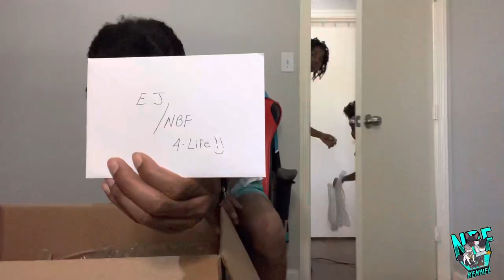We Have A Care Package 🚨🚨🚨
Thanks to the Devin family we have plenty of supplies for the upcoming litters!!

NBF LLC